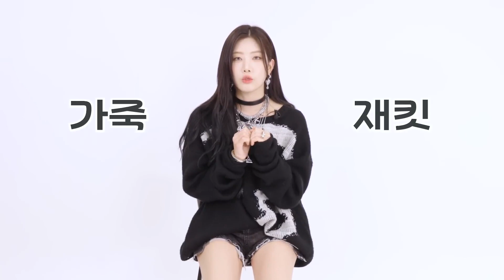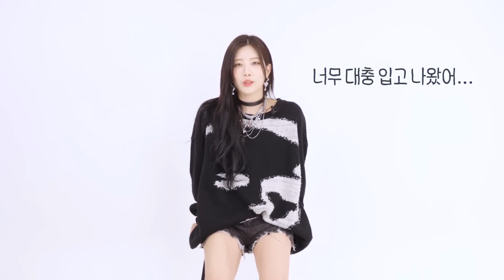어깨 여신 김립의 인스타 패션 파헤치기! 🔍 | EN JP | ARTMS